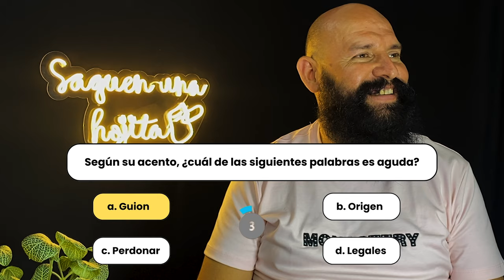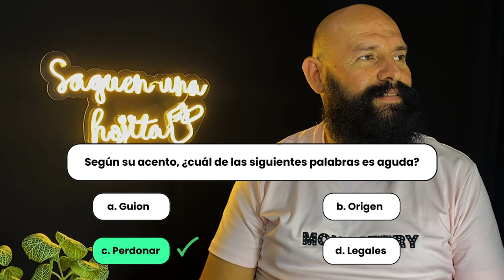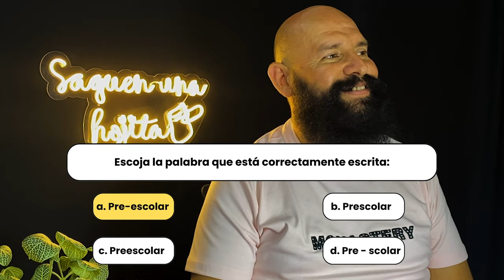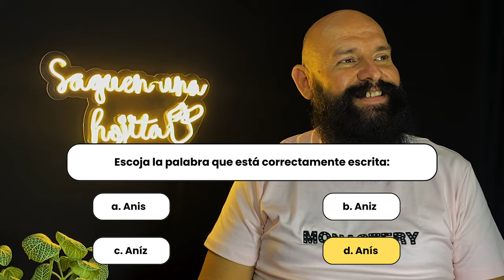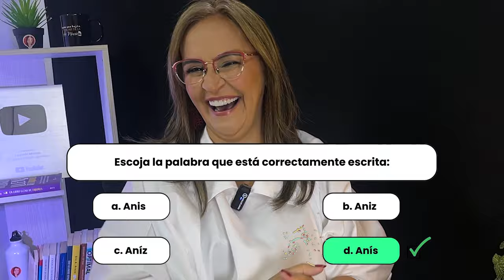PUSE A PRUEBA LA ORTOGRAFÍA DEL PROFESOR JAVIER CARRILLO / SAQUEN UNA HOJITA / LA PROFE MÓNICA